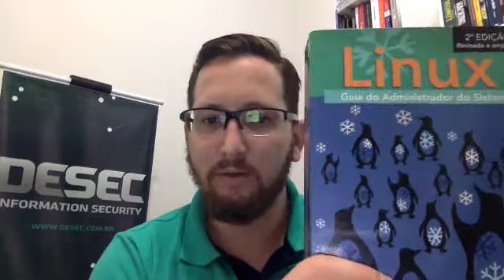Dicas de livros - Linux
A galera que esta iniciando em SI sempre me pede dicas de livros sobre Linux.

Quer aprender pentesting?